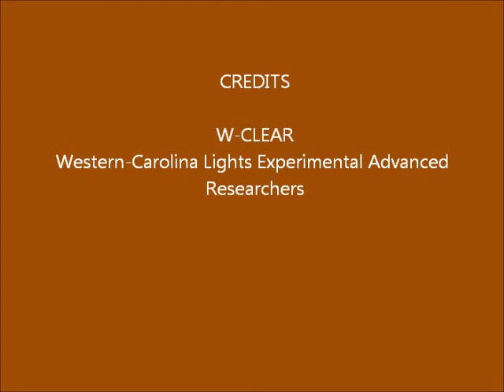Brown Mountain Lights Camera 1 Oct-23-24-2013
60-second images. Partly cloudy.

Unknown anomalous light:
Along lower left quadrant, a spot of light begins to appear at ~2:35s, softly at first and then grows sharper.  It remains lit and then slowly starts to dim until it completely disappears at ~3:32s.  Since it is located along the main road, this may be caused by someone parked or camping along the area?

Common light occurrences throughout video:

(1) Flashes of light move horizontally across the center of the video.  Since these occur along the main road, passing vehicles are highly likely the cause of these lights.

(2) City lights along the background produce saturated, bleeding lights.  One light in particular that blinks throughout the video on the upper right quadrant may be from vehicles along a main road.  Confirmation needed to know if a road goes through this area.

(3) Flash of light continues to appear at random times and causes a soft blur of light to appear along the lower left quadrant as a reflection off the camera lens.  This occurs during 2:57s, 3:06s, 3:10s among other previous and later times.